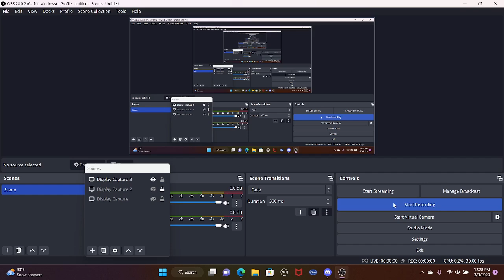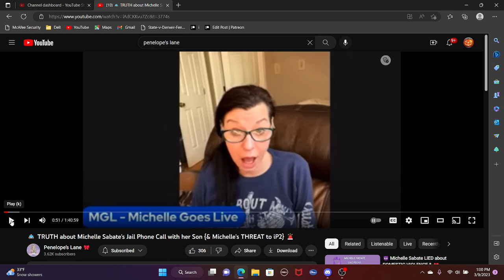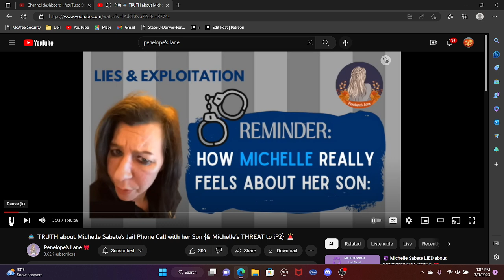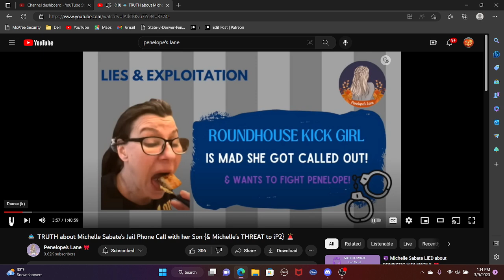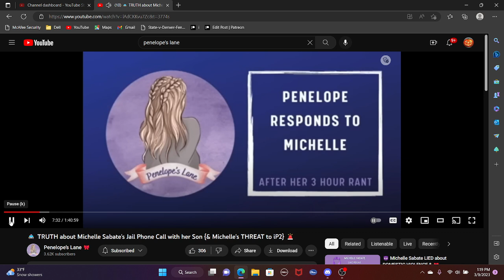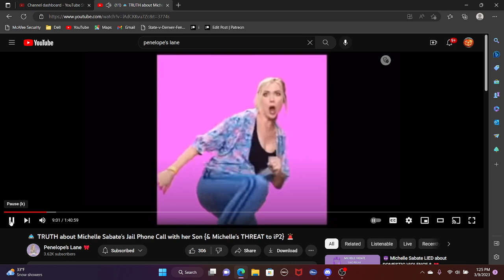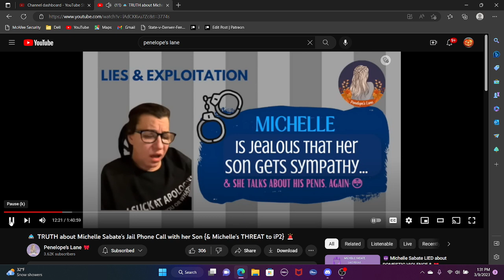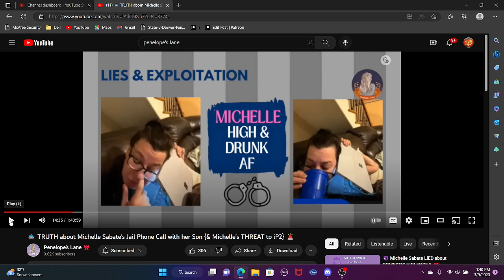How much value does Michelle place on her children vs her men? Part 3w/Penelope's Lane & TJ comment